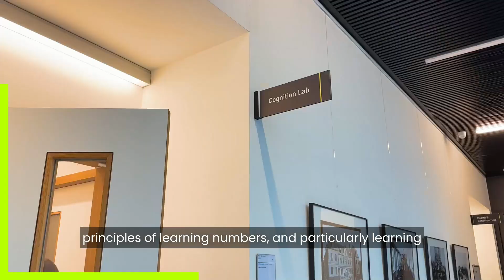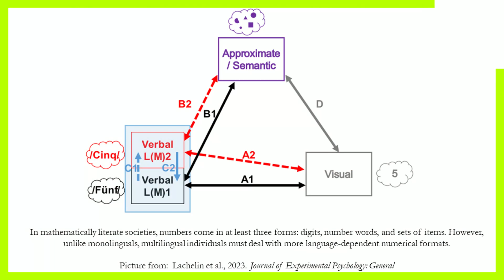Spotlight on Young Researchers: How multilingualism impacts learning numbers and mathematics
In an increasingly multicultural and multilingual society – especially in Luxembourg – it is key to ensure an educational system that leaves nobody behind due to language barriers. With this in mind, researchers in Luxembourg are studying different aspects of how multiple languages affects a child’s ability to learn numbers.